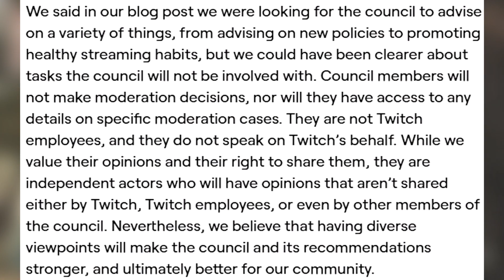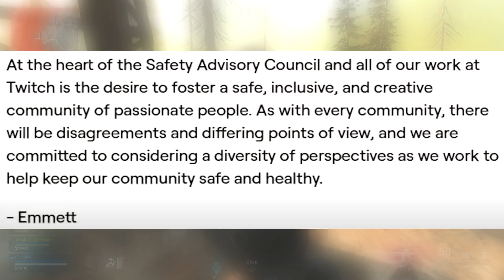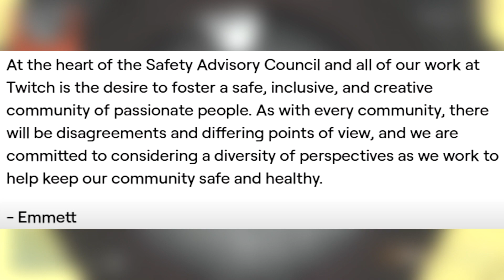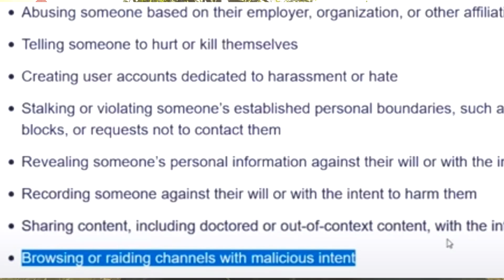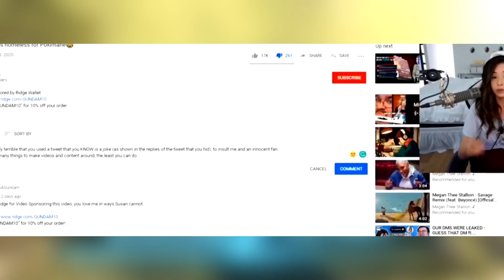Twitch Keeps Screwing Up | Deer Girl, Alinity, and Pokimane...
Just within 2 weeks, Twitch has proven they lack leadership and communication with their fanbase. Between Deer Girl being on Twitch's Safety Advisory Council, and Pokimane using her platform to create an army to damage YouTuber's careers (with no consequence), this clearly deserves some "constructive" criticism...